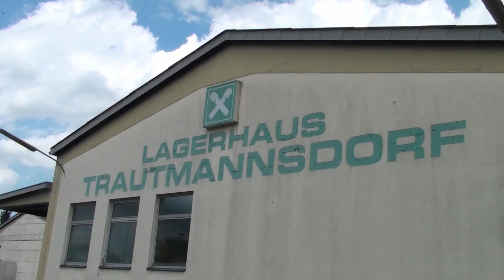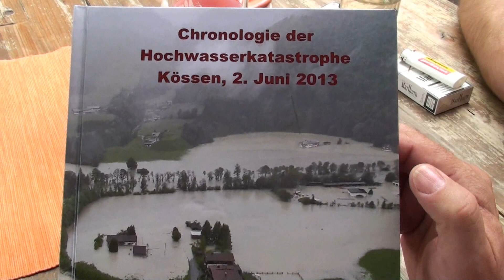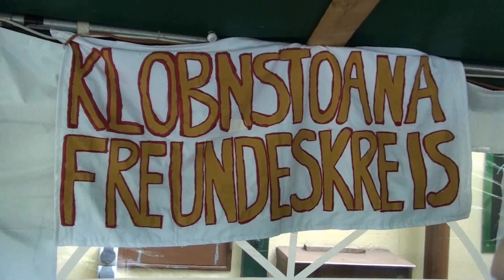Trautmannsdorf Marschwertung 2014